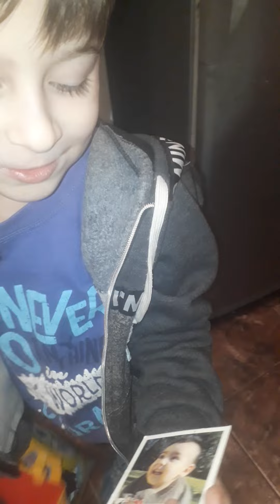26 de junio de 2022